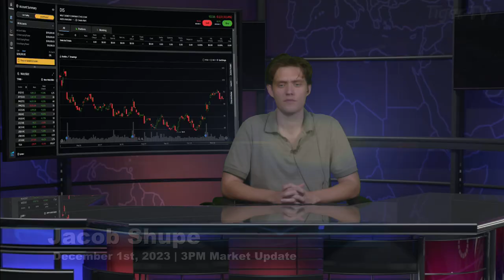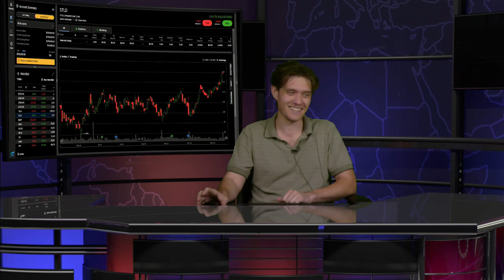December 1st, 4PM ET Market Update on TFNN - 2023